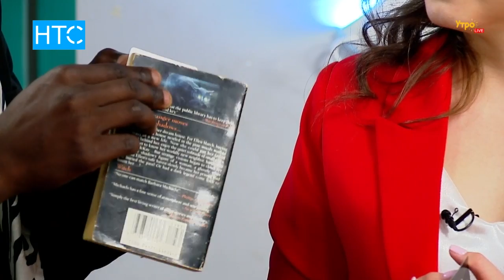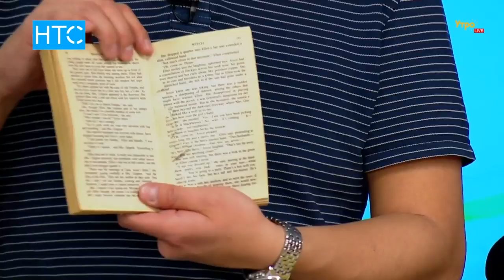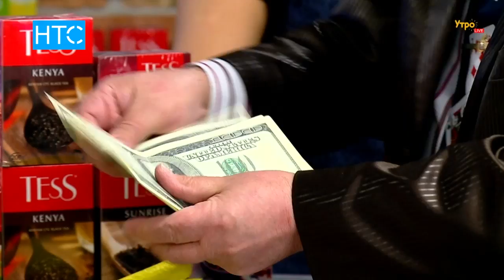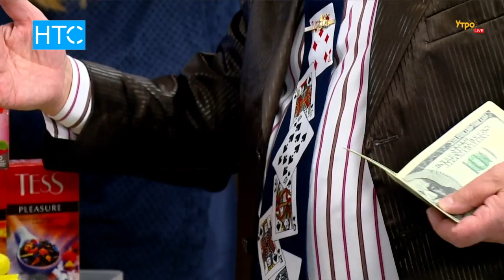Иллюзионисты представят в Бишкеке свои самые лучшие трюки / УтроLive / НТС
Валерий Бастраков – заслуженный артист России, чемпион Европы и иллюзионист из Кении Эндрю Симию и переводчидца Айгерим Бирликова